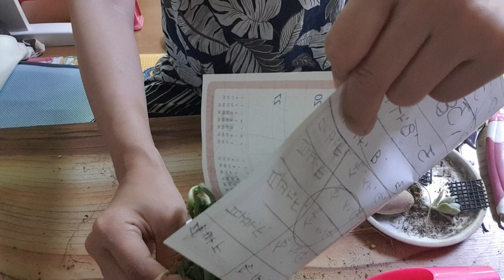유기식물심기, 주운 다육이들, 기타 등등